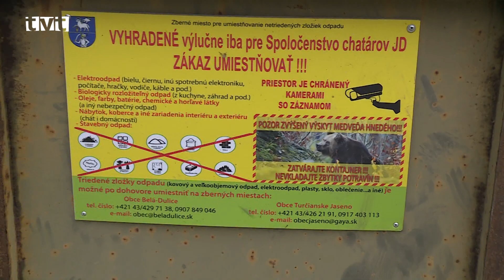Zásahový tím bol nútený eutanazovať ďalšiu medvedicu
Zásahový tím bol nútený eutanazovať ďalšiu medvedicu v Jasenskej doline pri Martine. Na dvoch ľudí predstierala útok a bola čoraz nebezpečnejšia. Ochranári tvrdia, že aj v tomto prípade zlyhal ľudský faktor. Šelmu lákali zle zabezpečené odpadkové koše.